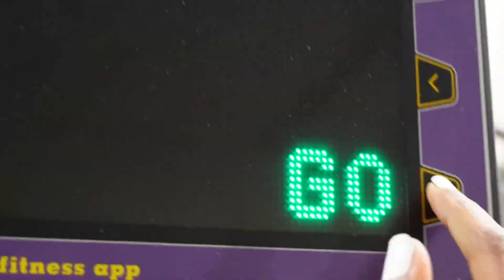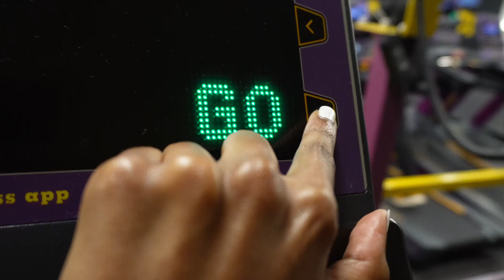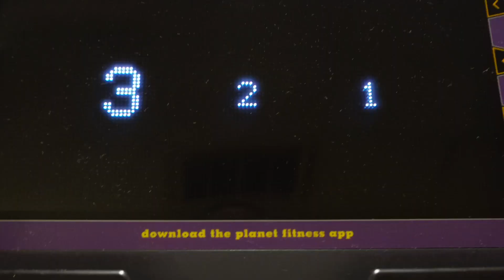Week Of Workouts: My Workout Split | Beginner Friendly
Hey you guys this is my first week of workouts video.

This is my attempt of going to the gym 5x this week. I did it but it was a challenge. I hope this inspires you to challenge yourself and go for what you want no matter how hard it “looks”

Workout Routine

I normally always start off my workouts with cardio. It helps me wake up and get my heart rate up.
Then I’ll try to stretch for the most part. It’s good for your muscles and helps with recovery.
I do 3x10 for all exercises or 3x20 for the ones I’m more comfortable with.

Most Important thing I’ve learned from this challenge is to listen to myself and to not sleep on my own potential. I told myself at least 3/5 times to not go to the gym. I was tired but I still got up and made my way over there. I was late but better late than never.